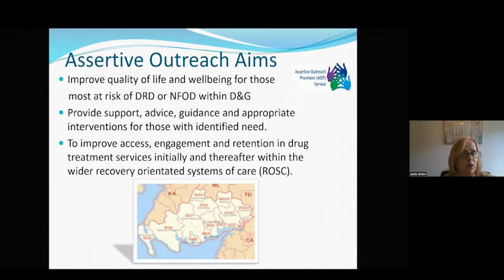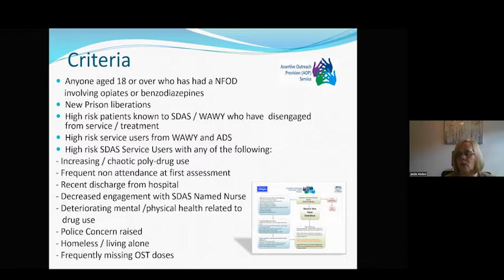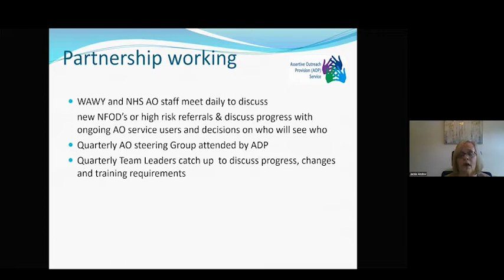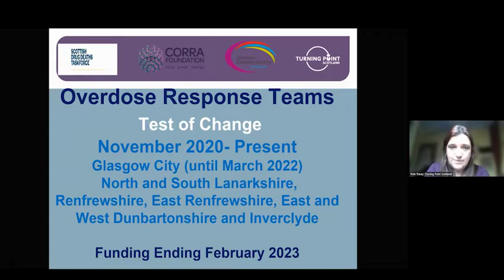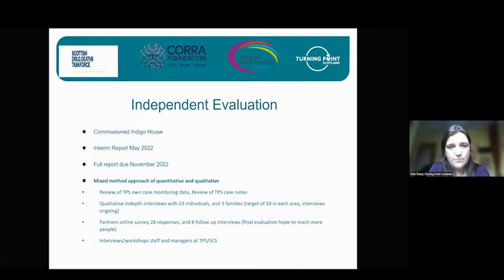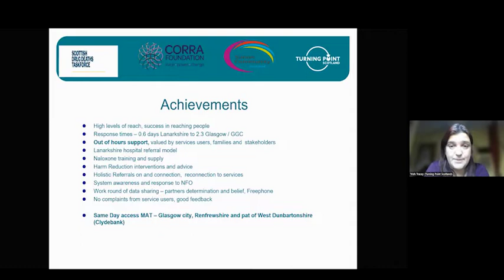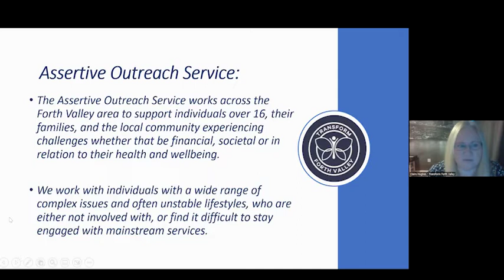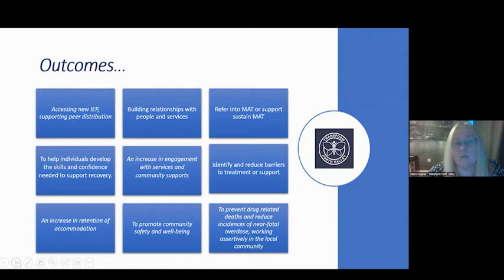MAT Standard 3 - Towards Implementation: The MAT Standards Webinar Series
MAT Standard 3 – All people at high risk of drug-related harm are proactively identified and offered support to commence or continue MAT.

The effective implementation of the Medication Assisted Treatment (MAT) Standards will transform treatment services and the experience of people in treatment. Delivering the National Mission to Reduce Drug Deaths and the treatment engagement target depends on this transformation being made.

This webinar series will explore how progress with implementation is being made in settings across Scotland and the challenge that remains.

Standard 3 – All people at high risk of drug-related harm are proactively identified and offered support to commence or continue MAT.

If a person is thought to be at high risk because of their drug use, then workers from substance use services will contact the person and offer support including MAT.

Speakers include:
- Jackie Aindow and Steven Norman, Specialist Drug & Alcohol Service, NHS Dumfries & Galloway
- Trish Tracey, Head of Alcohol and Other Drugs, Turning Point Scotland
- Clare Hughes, Senior Services Manager, Transform Forth Valley

This webinar was held on Friday 14th October 2022, 1.00pm - 2.20pm